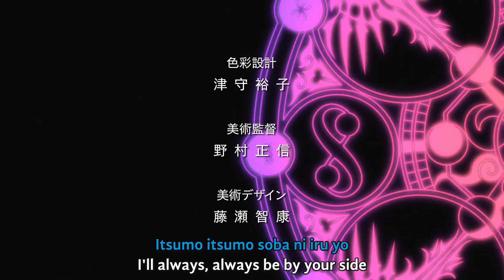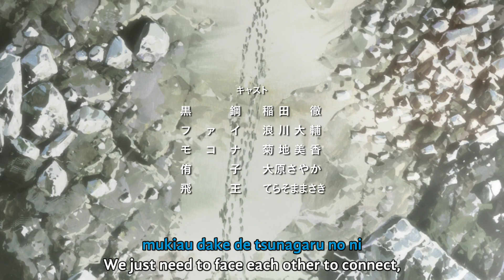Tsubasa: TOKYO REVELATIONS OAV 2 in HD 1080p with subtitles in English